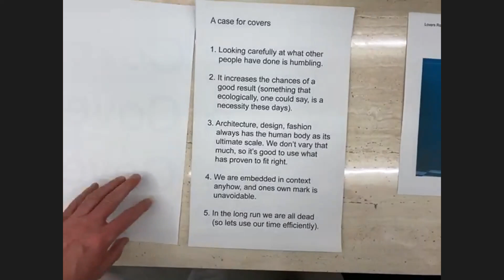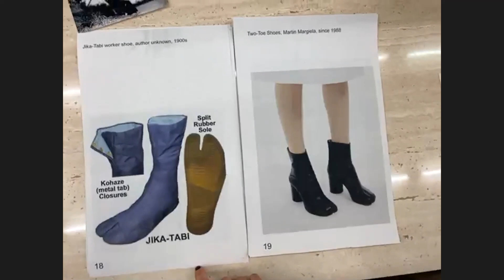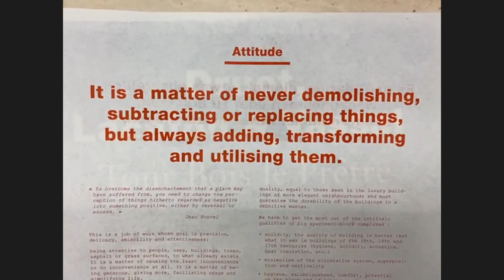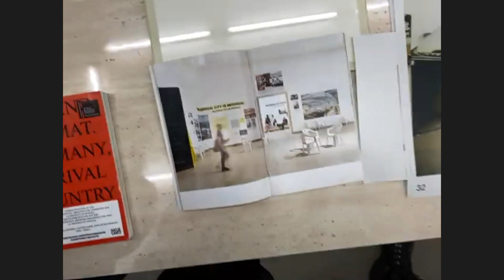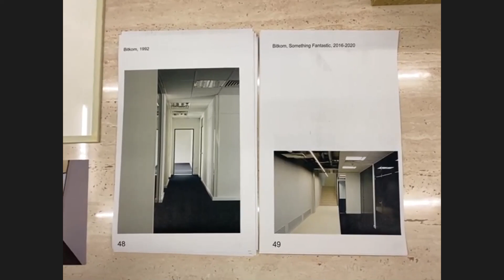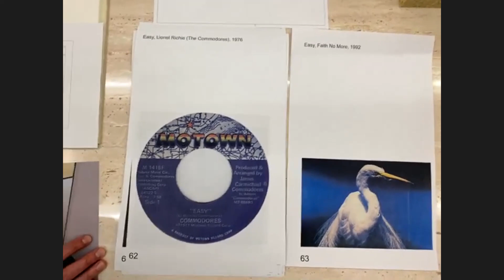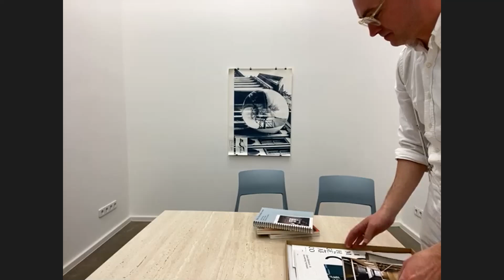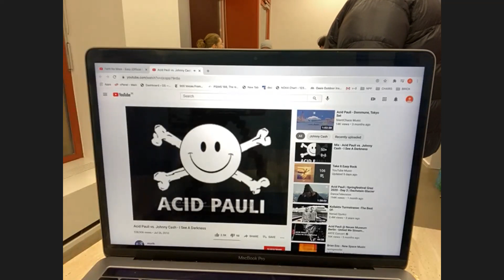Oana Stănescu w/ Something Fantastic (J. Schubert, E. Schütz, L. Streich): "Covers, Covers, Covers"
Architecture Spring 2021 Lecture Series - February 2, 2021 online.
L.C. Dillenback Lecture
“COVERS, COVERS, COVERS”
This lecture investigates covers–works originally created by different artists–in art, architecture, fashion, music, film and Something Fantastic’s projects.